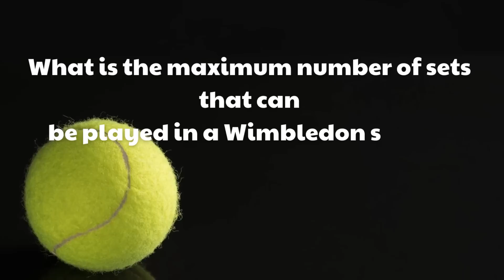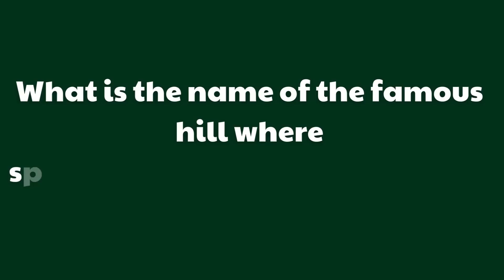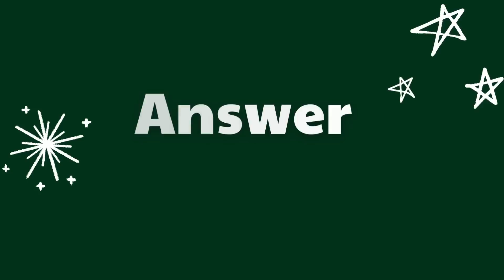Wimbledon Trivia Challenge | 90% can't get all question s right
Are you a die-hard tennis fan or simply curious about the iconic Wimbledon tournament? Join us for an exhilarating trivia journey that will test your knowledge of the oldest and most prestigious tennis championship in the world!

In this Wimbledon trivia challenge, we'll serve you with a series of exciting questions about Wimbledon's history, legendary players, record-breaking moments, and unforgettable matches. From the illustrious Centre Court to the sweet aroma of freshly cut grass, immerse yourself in the rich heritage and drama that unfolds every year at this grand slam event.

Get ready to swing your way through multiple rounds of brain-teasing questions, and see if you can ace the trivia challenge like a seasoned Wimbledon champion. Whether you're a casual viewer or a seasoned tennis aficionado, there's something for everyone to enjoy.

Or Gift Amazon Audible to your loved ones